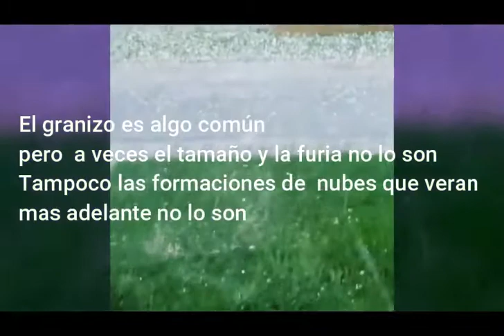¡APOCALIPTICO!. Nubes que causan miedo ¿Señales de algo o solo el clima loco?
Diversos fenómenos naturales se están registrando en el mundo. Fenómenos que son captados con las cámaras de celulares  y que dejan perplejos a los testigos. Son tan atemorizantes estos hechos que hay quienes creen que son indicios de eventos futuros.